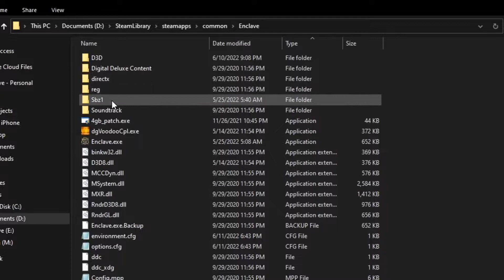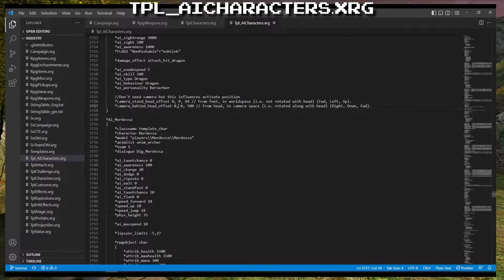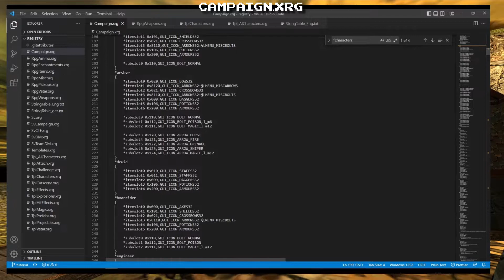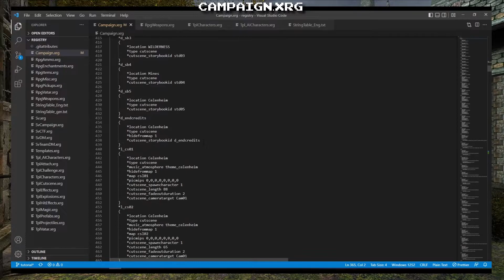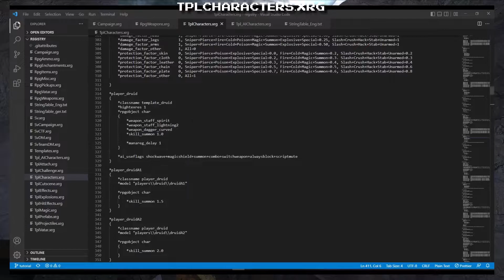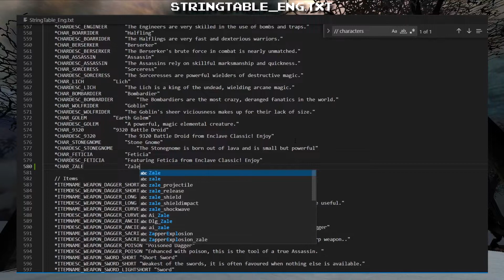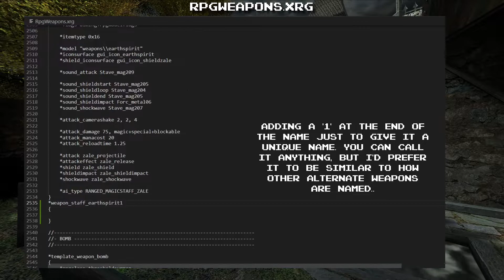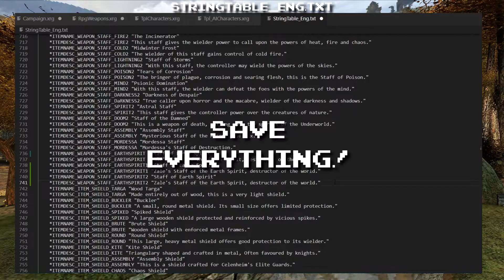Modding Enclave - Play as Zale and Mordessa! [ENG Sub]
For too long the Enclave Registry has laid untapped! This video shows you how you can unlock this game's true potential and create an entirely new Enclave experience.

UPDATE: I did some work and consulting on Enclave HD (console release, hopefully PC later), and the wizard, druid, and lich damage bugs are fixed in this release!

*TIMESTAMPS*
Intro - 00:00
Access Local Files - 01:24
Files To Work With - 01:56
Campaign.xrg - 02:34
RpgWeapons.xrg - 02:52
TplCharacters.xrg - 03:11
Wizard Bug Fix - 04:01
Tpl_AICharacters.xrg - 04:04
StringTable_Eng.txt - 04:26
Keep in Mind - 04:49
Let's Get Started - 05:51
Define Zale in Campaign - 06:30
Building Zale's Character Template - 10:17
Naming Zale in the String Table - 13:10
First Playtest - 13:55
Defining Staff of Earth Spirit - 14:47
Add Staff to the Campaign - 16:52
Add Staff to the String Table - 17:23
Second Playtest - 18:17
Code Exploration - 18:33
Ending - 19:12